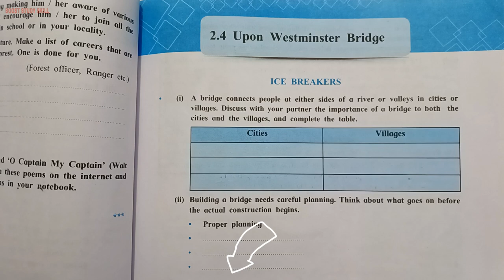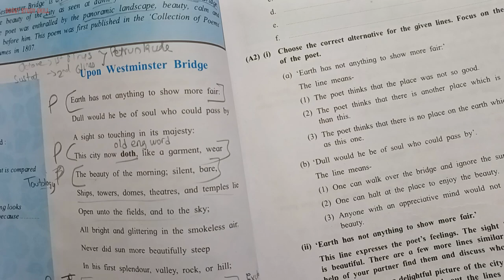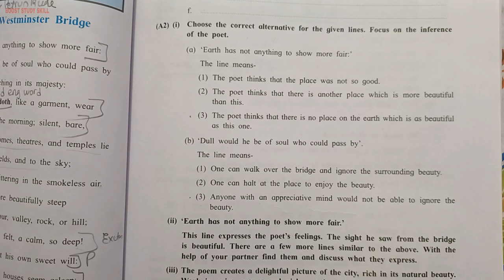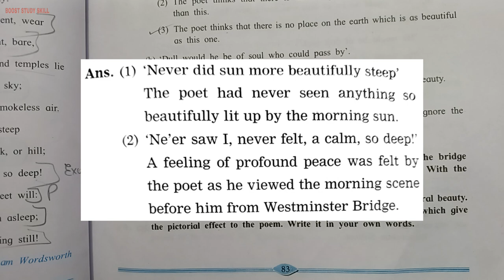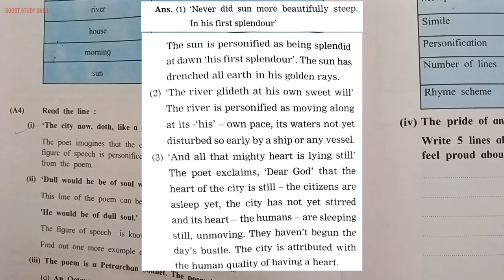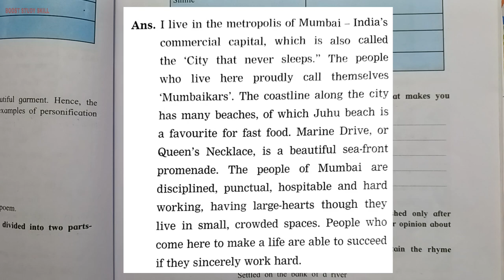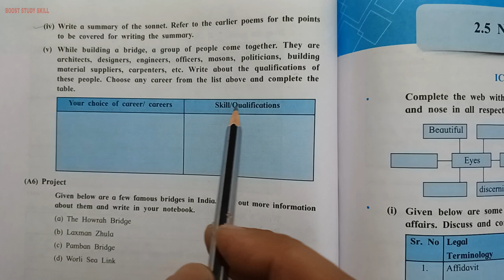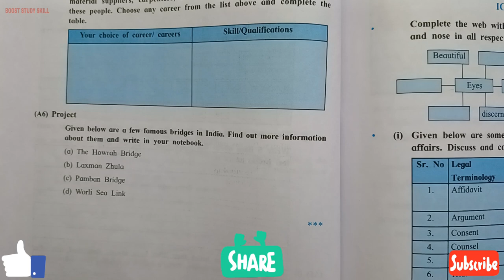11th Std - English - Chapter 2.4 Upon Westminster Bridge ice breakers, margin, brainstorming answers